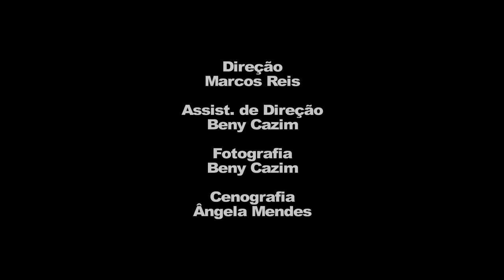Rodrigo Rodrigues e Marcela Barrozo - Cena da novela Pecado Mortal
Cena gravada no Workshop de Interpretação para TV com Marcos Reis e gravação de cena com Marcela Barrozo.

Gravação realizada no dia 18/10/2014.